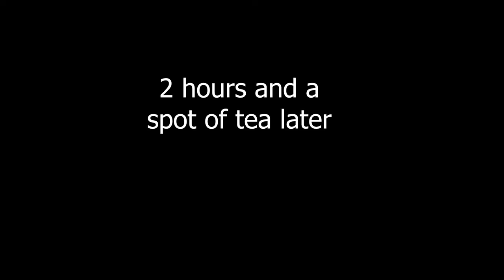Minecraft. Technomancy #2 Secret Base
Hello and welcome to Minecraft Technomancy. A mod pack and sever put together by members of my discord or it was no there's a new one witch well have it's own videos soon. In this Sovietwomble inspired series I goof around on a multiplayer server with tech and magic trying to cause as many problems as i could. now it's gone but I had fun with my secret base well it lasted.

 ask about joining on discord sever may or may not be up.